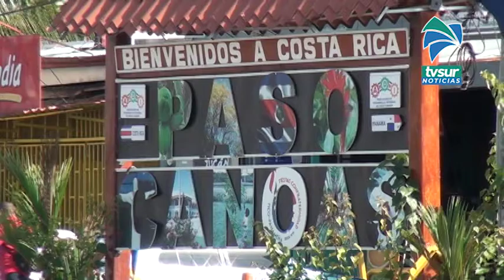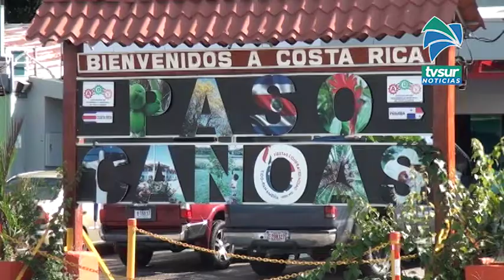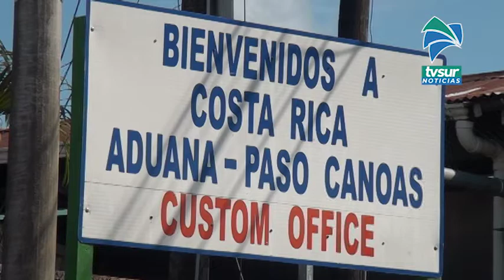Distritos en Coto Brus, Golfito y Corredores mantienen alerta naranja